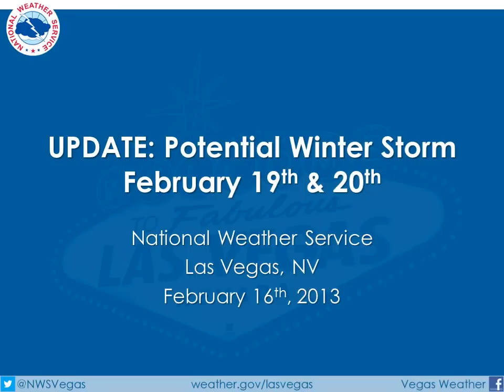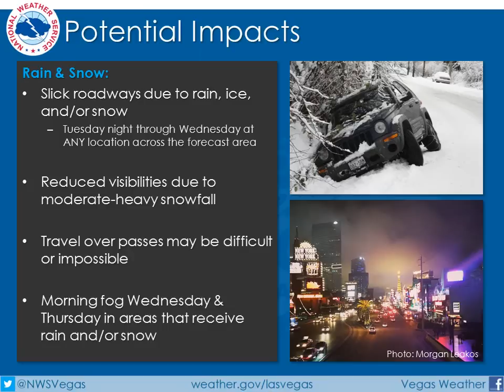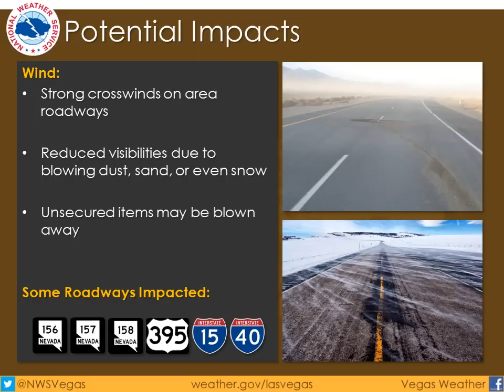UPDATE: Potential Winter Storm February 19-20, 2013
This briefing will cover the evolution of the potential winter storm system February 19-20, 2013 across the desert southwest. We will discuss the current expectations, potential impacts, and our forecast confidence.